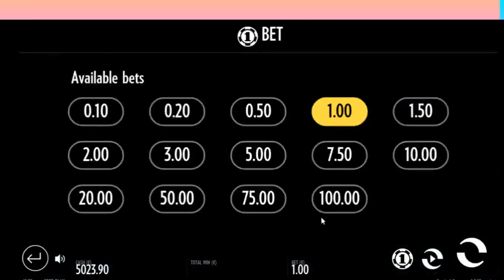374 - Carnival Queen slot game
General information about casinos, free games, casino reviews, promotions and exclusive casino bonuses. Secure, Fair, Trusted.
Casinobillionaire community is open for everyone (18+) .

18+ | Spela Ansvarsfullt | Regler & Villkor gäller

Online Casino Slots UK Canada USA

©️ Copyright - CasinoBillionaire. All Videos Are Copyrighted And Belong To CasinoBillionaire blog.